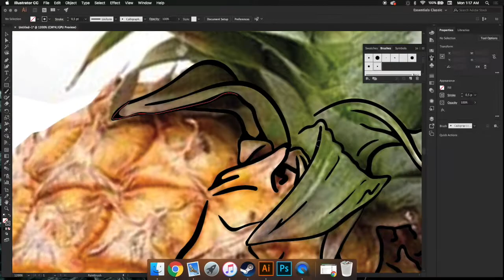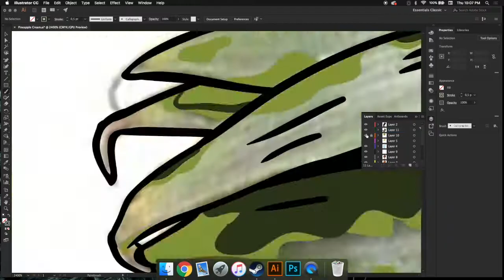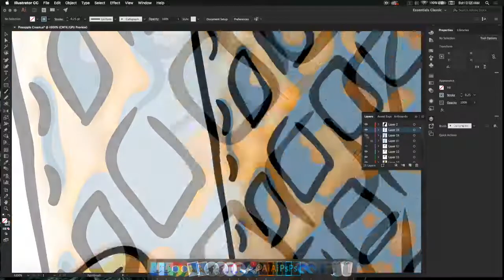Pineapple Sundae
Illustration time-lapse created on Adobe Illustrator and Adobe Photoshop

All artwork is my own.

Follow on Instagram - @KAIORAKAYS
Follow on Facebook - @KAIORAKAYS